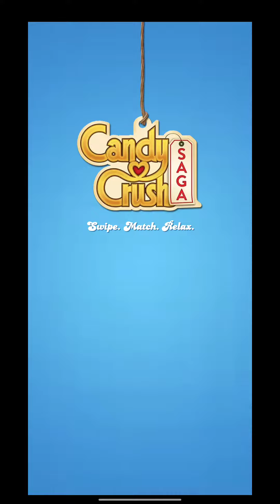Candy Crush Saga - Level 7743 ⭐⭐⭐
If your friends need help with any levels of the Candy Crush Saga game, you can SHARE the video link or link to my PLAYLIST that has video walkthroughs of hundreds of levels of this game